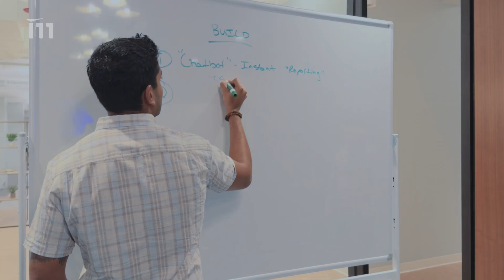Innovating with AI at Inspire11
As a modern business and technology consultancy, organizations turn to Inspire11 to demystify AI, making it accessible, understandable, and actionable in their business.

We empower clients to dream beyond current capabilities, envisioning what's truly possible. Our practical, iterative, and impact-based approach ensures that the potential of AI is not just theoretical, but a reality that drives tangible value.

With Inspire11, the future of innovation is not only within reach, but also firmly in hand.